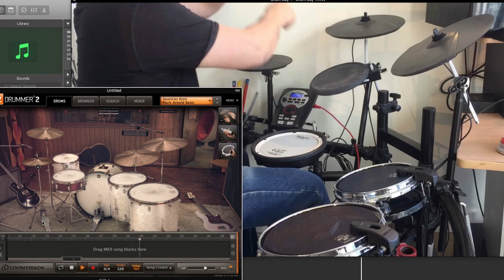Upbeat Alt Rock Drum Beat Play Along 70's Kit Roland V Drums EZ Drummer (Drum Beat 128)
Backing Tracks For Guitar and Bass Players -- Drum Beat Starts at 0:34

Used in Video:
Roland TD 11 V Drums

A list of most of my studio and music equipment

Logic Pro X and EZ Drummer

Greg Kocis is a New York City based producer/songwriter, multi-instrumentalist & the creative force behind Cage Cafe.

Greg has produced 10,000+ drum loops as Reason Refills, Apple Loops, & Loops for Stylus RMX.

On his YouTube channel, you will find music backing tracks for musicians to jam along with, drum loops, music production tutorials, software demos/reviews, & other music related things.

★☆★ FOLLOW BELOW: ★☆★

★☆★ MOST POPULAR MUSIC VIDEOS YOUTUBE: ★☆★